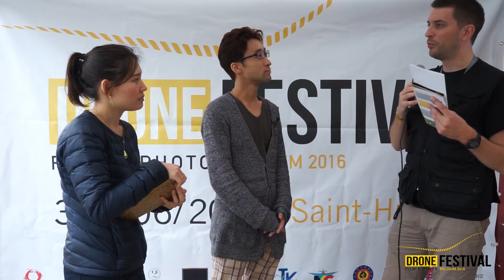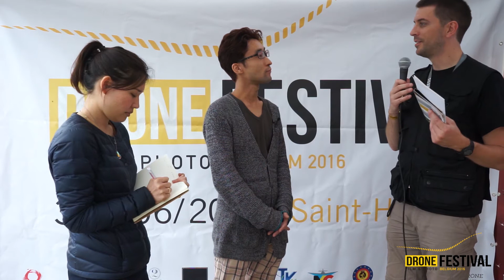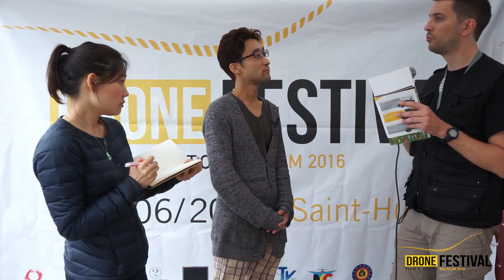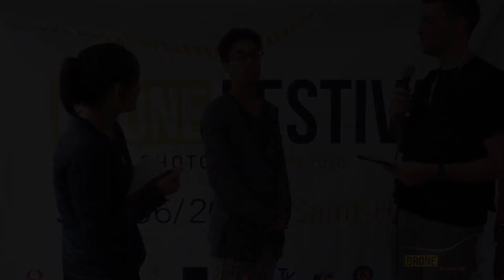Interview Shohei Masuda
Interview de Shohei Masuda, réalisateur japonais qui nous a fait l'honneur de venir durant les 3 jours du festival, alors qu'il ne maitrise pas le français et très peu l'anglais.
Il a remporté le prix "Fiction" avec son film "CraneTruck"